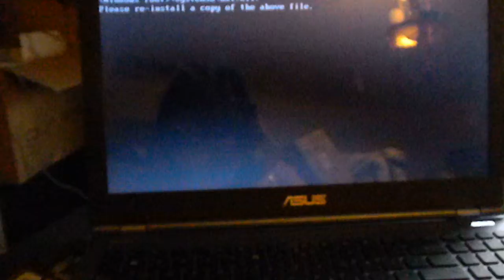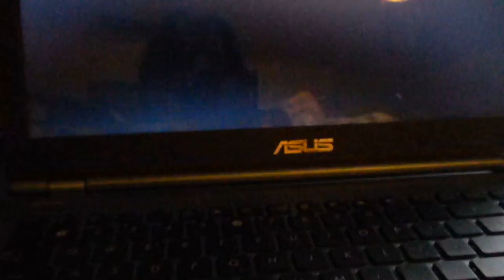Laptop repairs Eureka Ca 707 443-8347 , Not booting,bad hard drive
Laptop repairs Eureka Ca , Not booting because a bad hard disk? We service all computers and also buy some model laptops 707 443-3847 Serving Northern California